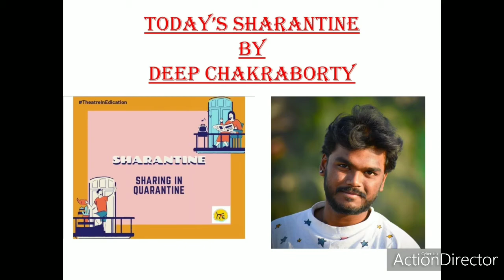SHARANTINE BY DEEP CHAKRABORTY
Today, Deep Chakraborty, Theatre Director Rishra Durayan, sharing his feelings